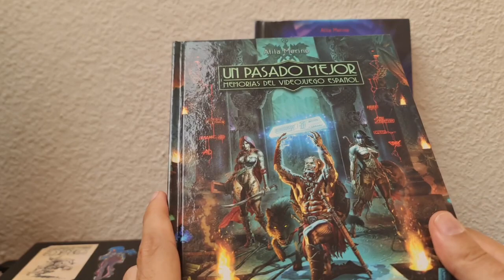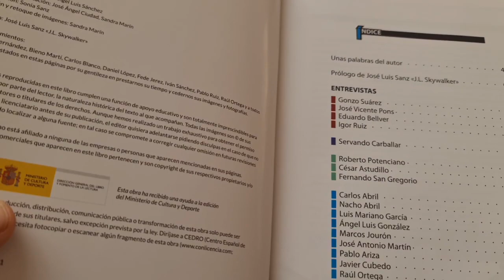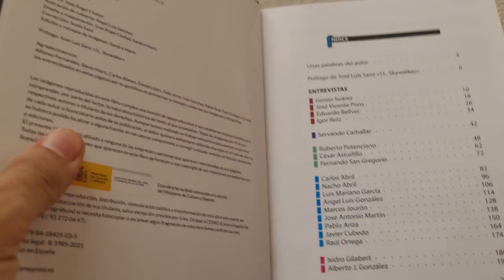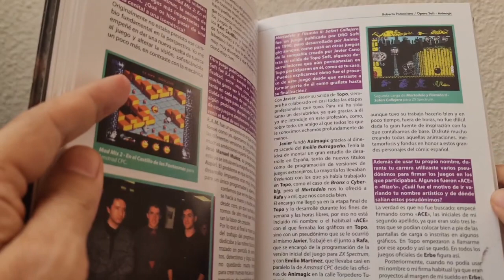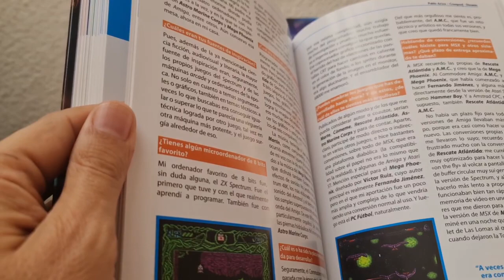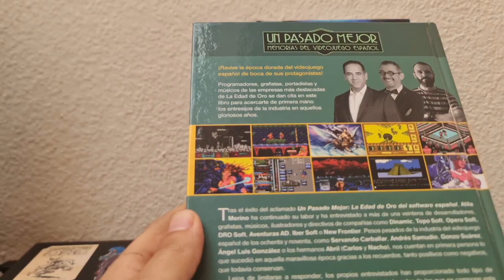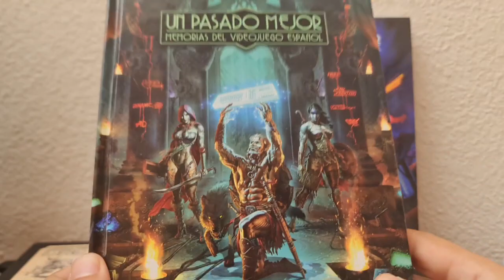Un Pasado Mejor: Memorias del Videojuego Español (Atila Merino) [021C]🎤🇪🇸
Game Press, 2021
Continuación de "La Edad de Oro del Software Español" que también publicó Atila Merino 2 años antes a través de la misma editorial. Es un libro continuista que ahora recoge las memorias de otros personajes más 'secundarios' pero que eran igual de importantes que en el primer volumen. Quizás no sean tan conocidos como los anteriores, pero sus anécdotas y curiosidades son tan interesantes o más (por no ser tan conocidas).

El formato se mantiene al agrupar a los protagonistas por la compañía donde destacaron; y se repite la secuencia de pregunta/respuesta, adornada con multitud de añadidos gráficos (algunos aportados ellos mismos)